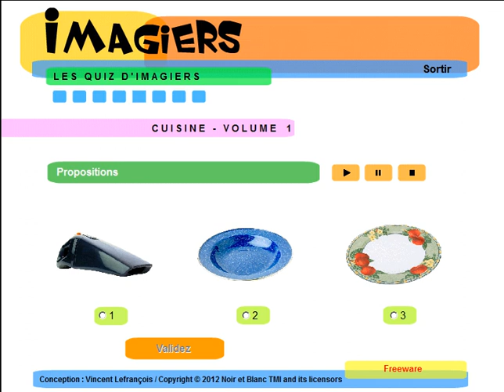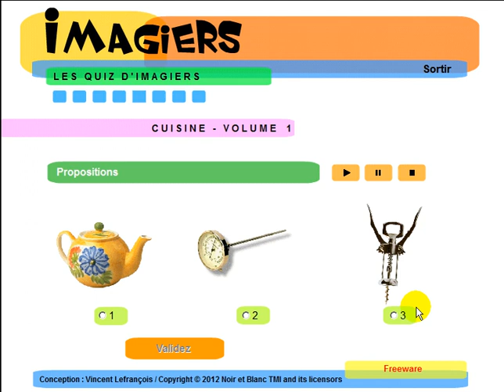Fransk for Dansk = Imagiers = Vocabulaire = La cuisine